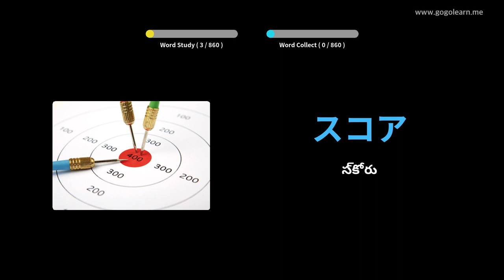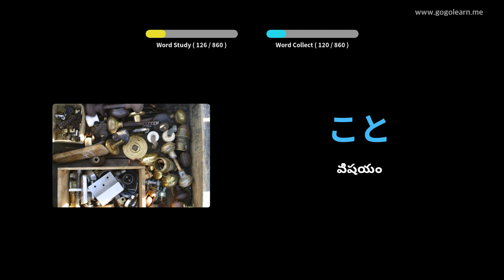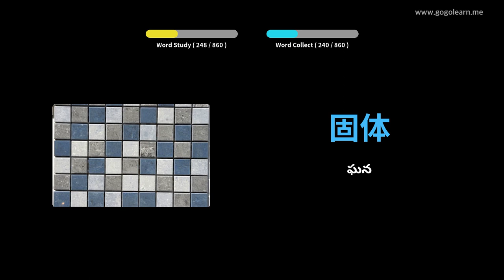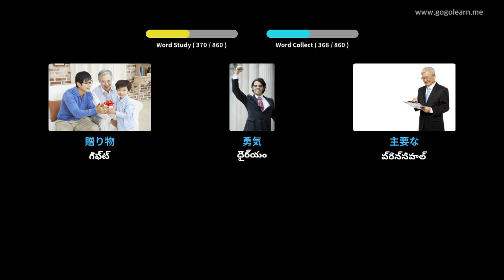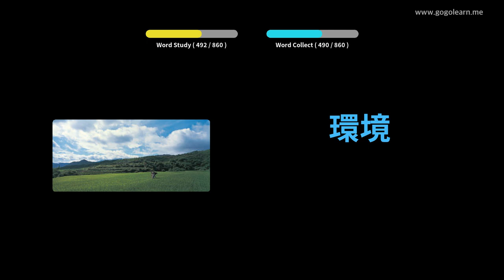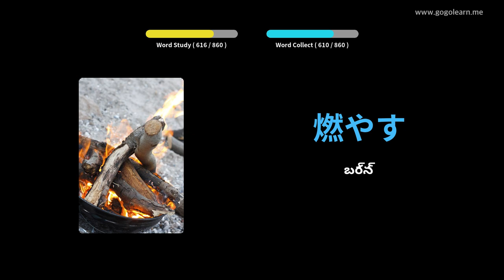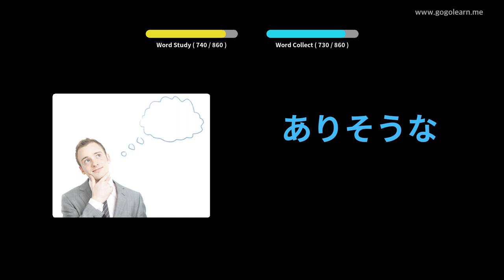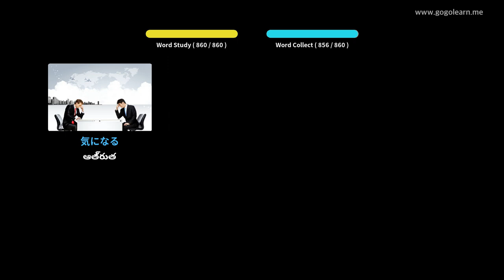నిద్రిస్తున్నప్పుడు జపనీస్ పదజాలం వినడం | Golearn